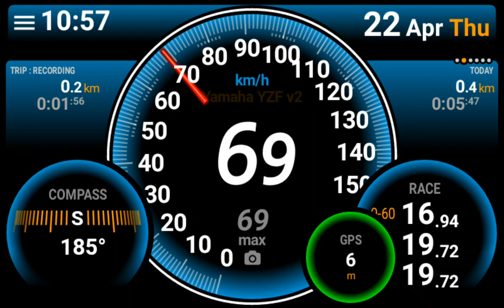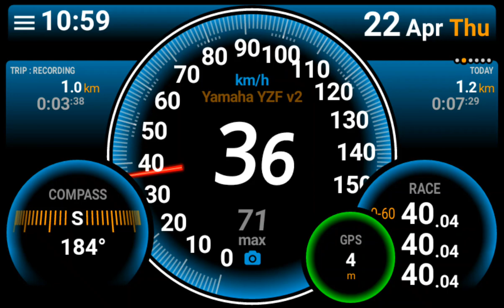GPS speedometer || Yamaha r15 v2 // 0 to 60 & 1/4 miles || stock engine